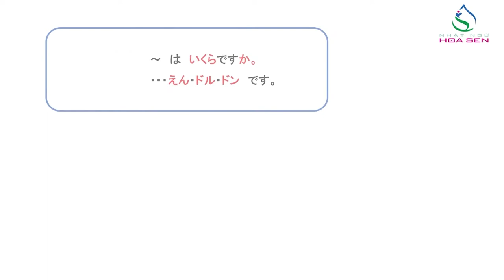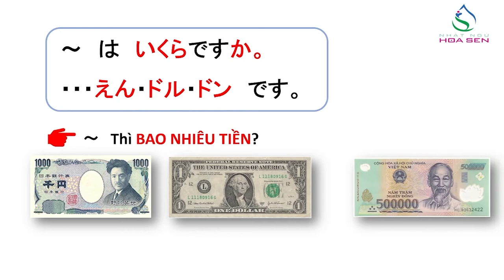12. N5_ BÀI 3_ 002 (~いくら )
N5_ BÀI 3_ 002  (~いくら )